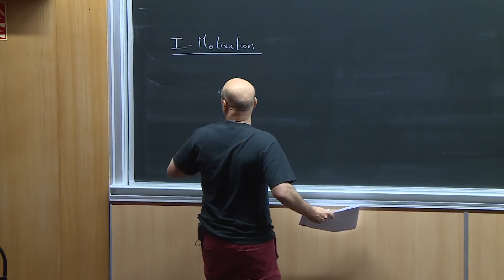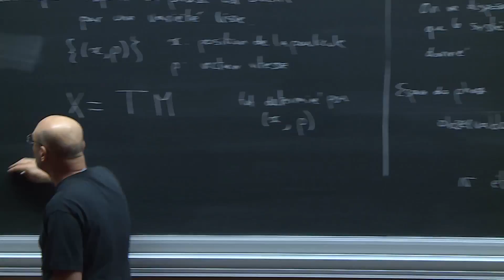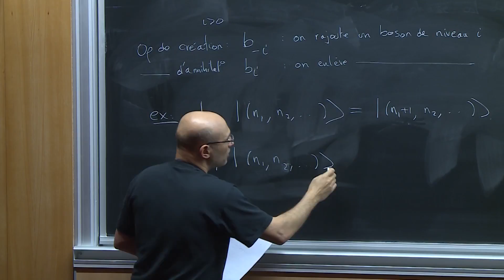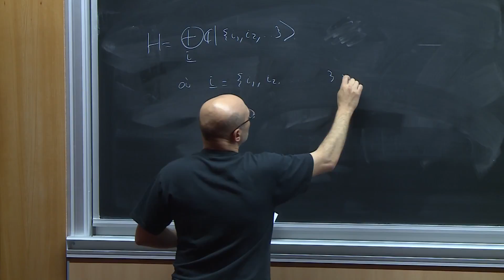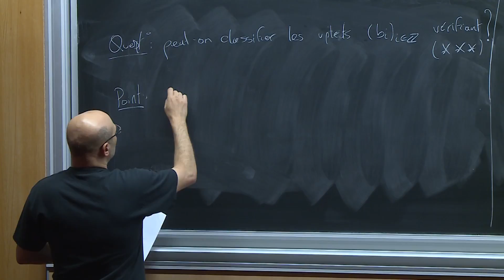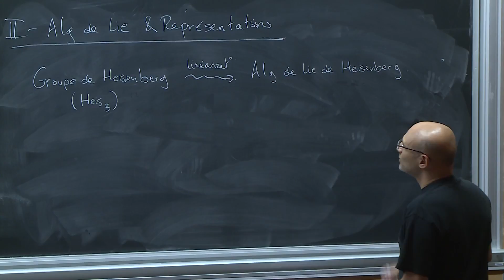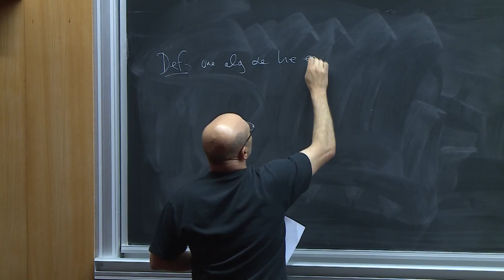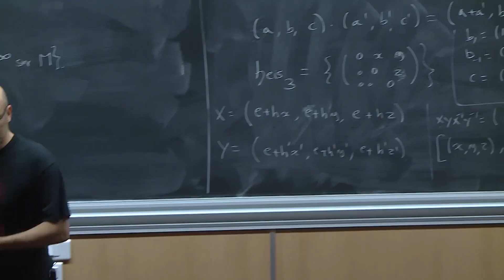2018 - Olivier Schiffmann, L'algèbre de Lie de Heisenberg et l'espace de Fock (1/2)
Journées X-UPS 2018 : "Heisenberg et son groupe". Les journées mathématiques X-UPS sont un stage de formation organisé par le Centre de mathématiques Laurent Schwartz de l'École polytechnique à l'intention des professeurs des classes préparatoires aux grandes écoles scientifiques. Elles se tiennent tous les ans au printemps. L'objectif est double : d'une part satisfaire l'intérêt des professeurs pour l'actualité de la recherche en mathématiques et en informatique, d'autre part leur apporter des connaissances utilisables dans leur enseignement.